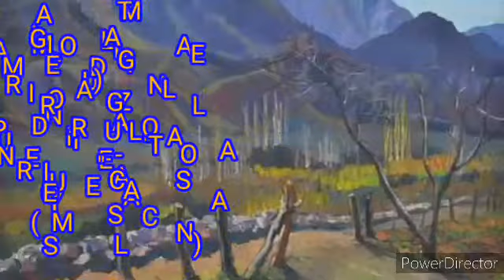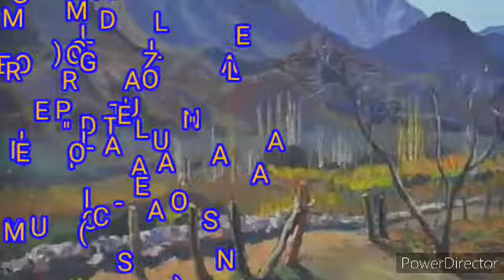La palomita,Duo Ruiz-Gallo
Tonada de Miguel Angel Miranda,Duo Ruiz-Gallo(Rene Ruiz-Martin Gallo) guitarras de Armando Pages y Rosendo Pesoa,
arpa de Quintin Irala.. Sello Emi Odeon..